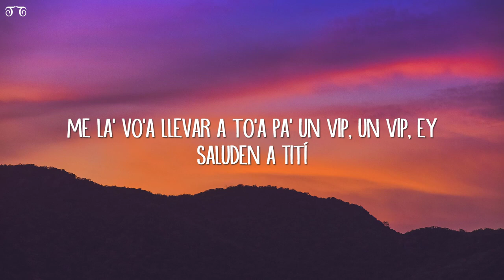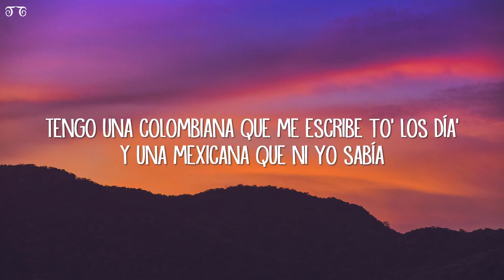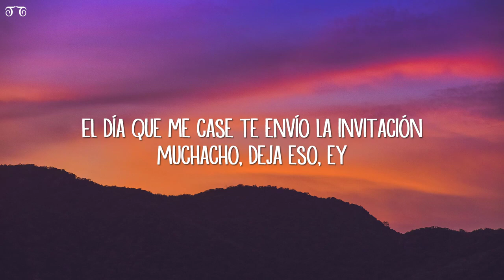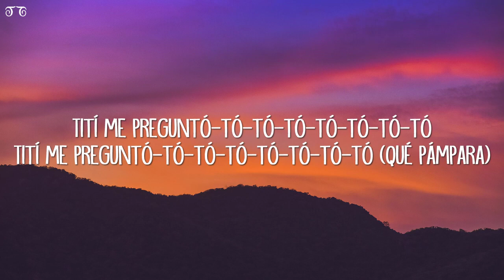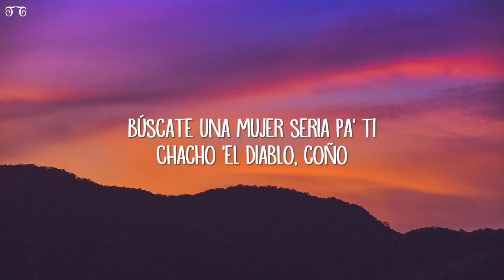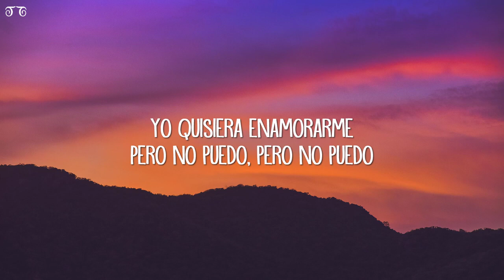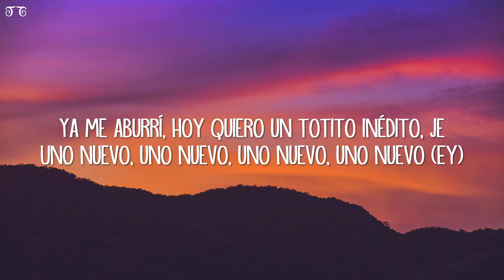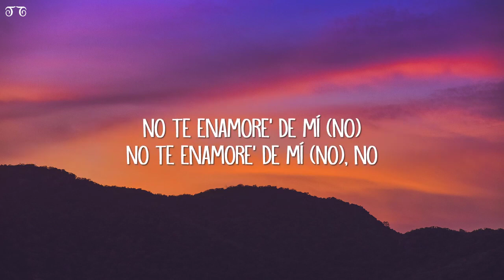Bad Bunny Tití Me Preguntó Letra Lyrics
Tití Me Preguntó (Letra/Lyrics)

Ey

[Outro Instrumental]